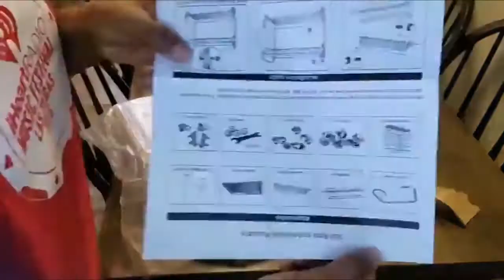Dish Rack -Top 5 Best Dish Racks 2020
👉1. PremiumRacks Professional Dish Rack

👉2. Deluxe Chrome-plated Steel 2-Tier Dish Rack

👉3. iSPECLE Dish Drying Rack

👉4. Kingrack Aluminum Dish Drying Rack

👉5. KINGRACK Stainless Steel Dish Drying Rack